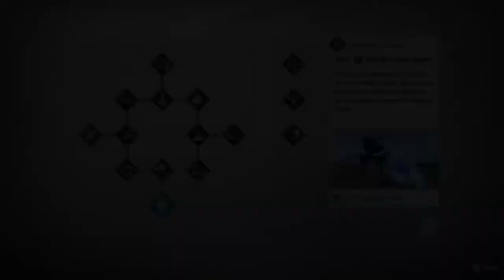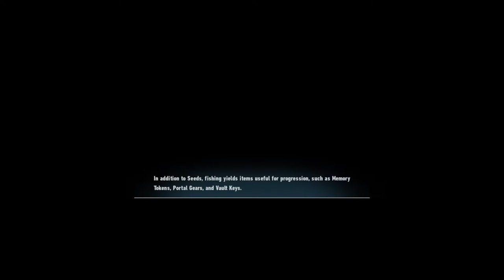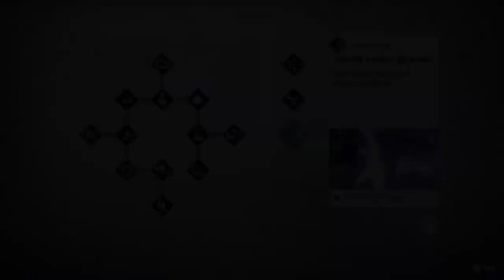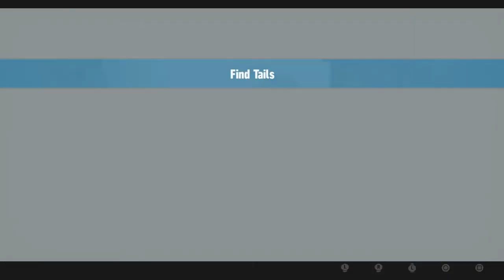Sonic Frontiers | 02 | Desert Raider & The Volcano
Rob's Waifus:
Kurumi Tokisaki
Uta Komagawa
Ruenheid Ariarhod
Dehya